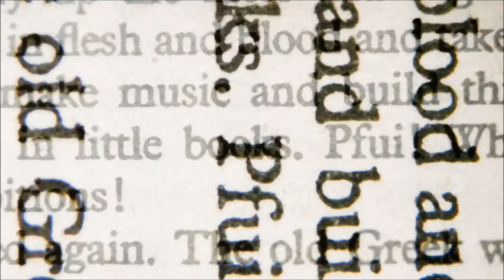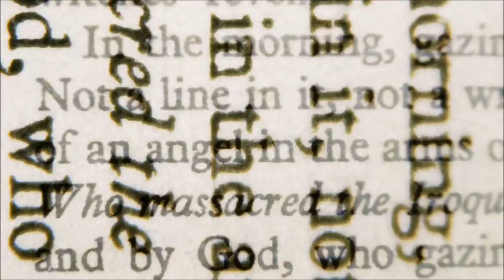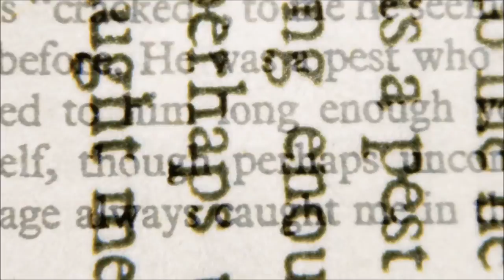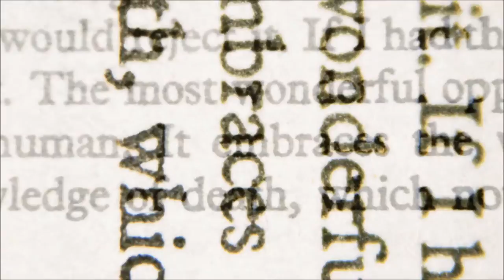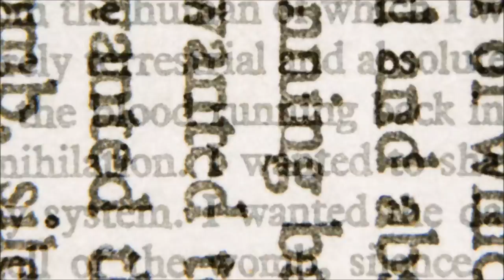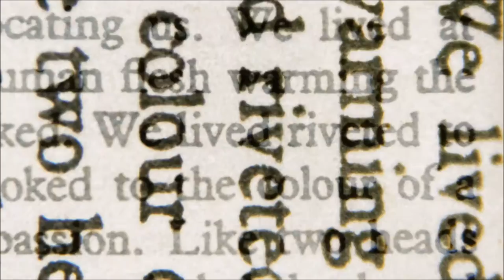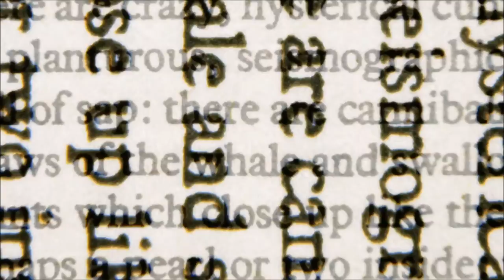Creepypastas: "I Like Quiet"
First day of summer, and the longest day of the year! And it falls on a Monday. A day that already feels long as hell! Why couldn't it be on a weekend!

Have a story you want to get narrated by me? Send them here:

Have a question for me?